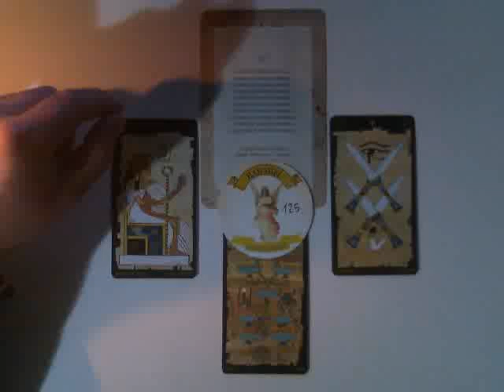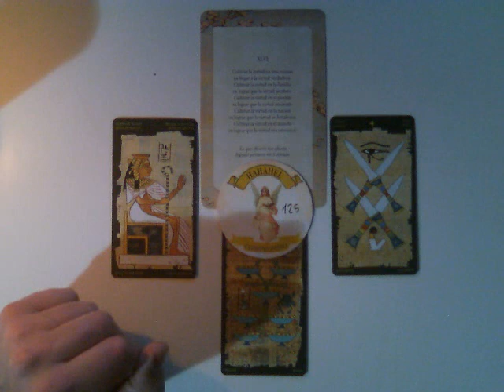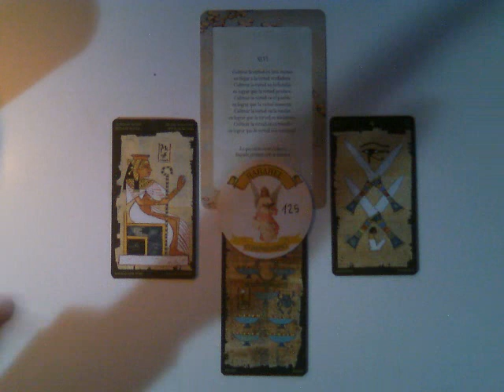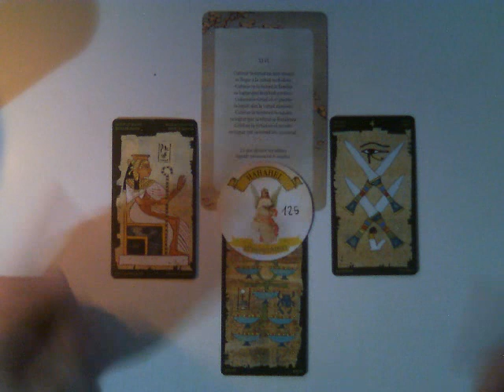Muy simple tarot Mujer Tauro Septiembre 2016 Consejos para el Amor